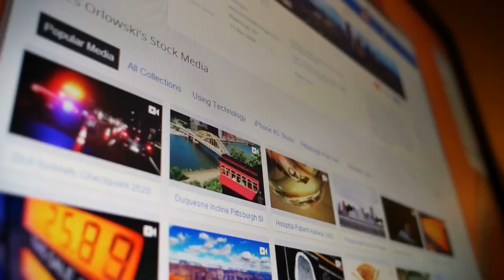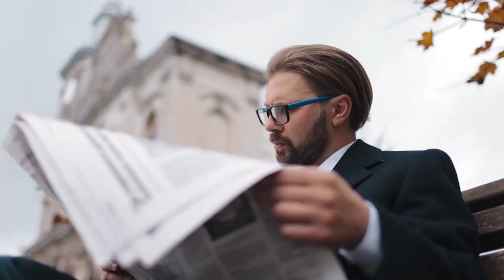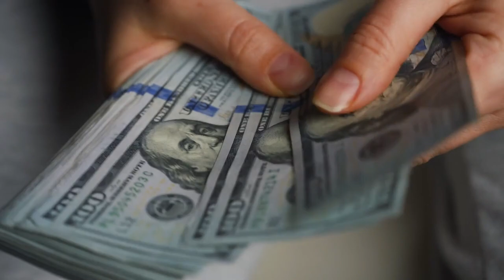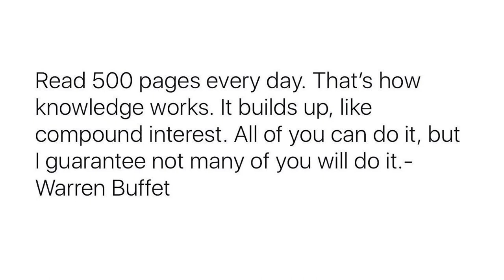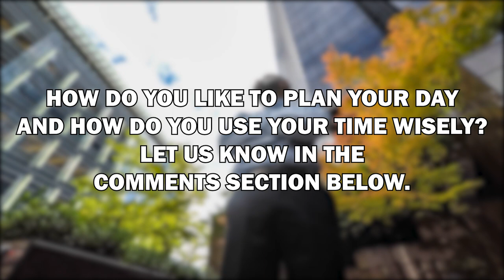10 Habits of Extremely Successful People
10 Habits of Extremely Successful People

Some days we feel productive in getting things done within the day, and sometimes we just want to lay in bed and curl up for the rest of the day. 24 hours seems like a long time to get things done within a day, doesn’t it? But when you try to subtract sleeping and all the other necessary routines you have to insert, you realize how short the 24 hours are.

Well in this video, we’ll see 10 habits from extremely successful people and you may even get an idea of how to plan your day out.

10 Habits of Extremely Successful People